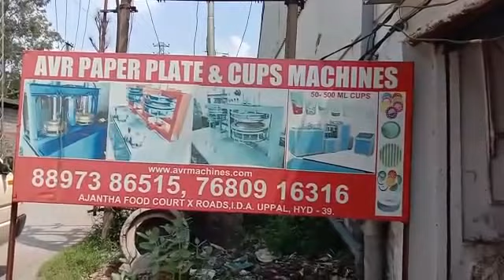Paper Plate Machine Paper Plate Making Machine Price